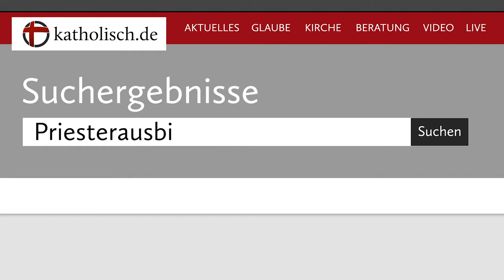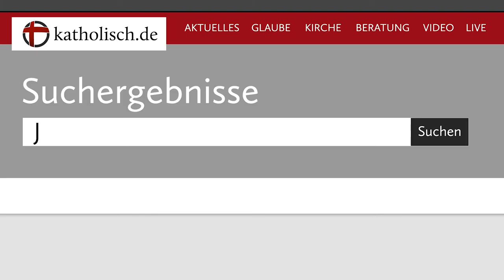Wir sind Bischof - mit Bischof Michael Gerber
Bischof Michael Gerber ist seit Anfang 2019 Bischof des Bistums Fulda @bistumfuldade . In der Bischofskonferenz arbeitet er in der Kommission für Geistliche Berufe und Kirchliche Dienste mit. Dort ist er der Kontaktbischof für den Ständigen Diakonat. Außerdem wurde er 2016 in die Jugendkommission der Deutschen Bischofskonferenz gewählt.